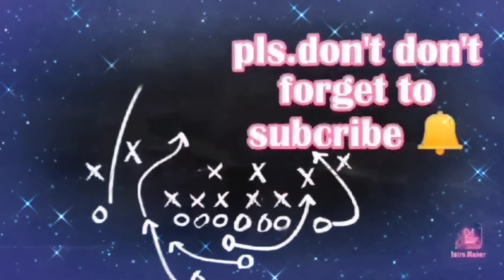UNWRAPPING LAZADA PURCHASE FACE MASK/HOLDER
And if have any suggestion don't hesitate to

The evolution of social media sites, such as Facebook, Twitter, Instagram, etc., have changed the way we look at relationships. Social networking sites have become a popular place to meet and connect with other people. They are also a place where romantic partners can go to display their relationships with their peers. Previous studies have shown that social networking sites can have both positive and negative effects on interpersonal relationships. This paper will focus on the development, maintenance, and dissolution of romantic partners on social networking sites.

Hi Team ONE NATION, welcome to my live streaming. This channel contains scenes suitable for all ages. The purpose of this channel is to share good vibes, meet new friends, sharing thoughts and ideas, reaching out to friends from different sides of the world.

Thank for watch and enjoy.

Category
Entertainment
Category
Entertainment